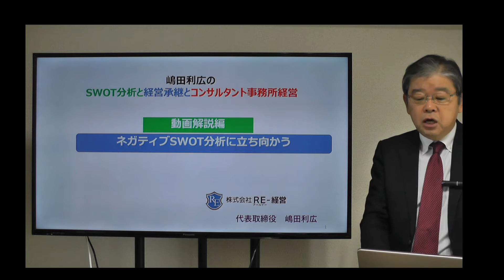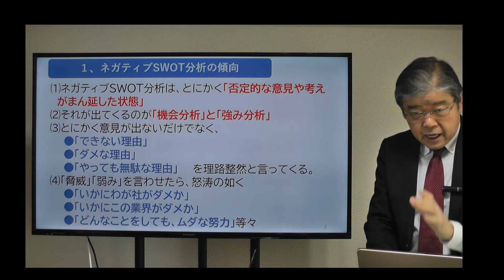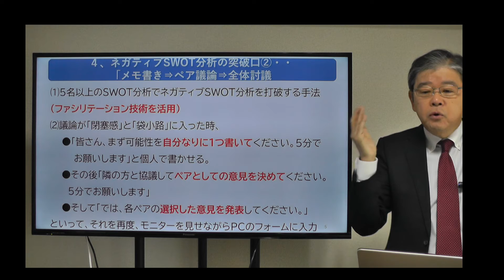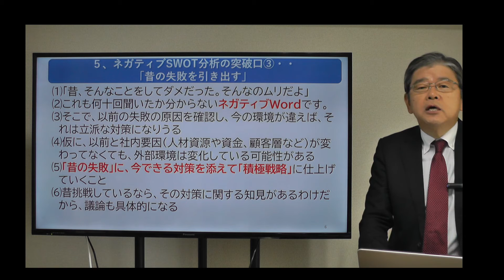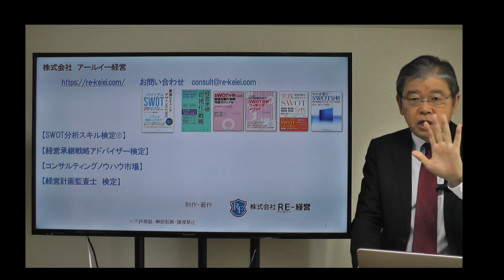【SWOT分析コンサルタント動画】ネガティブSWOT分析に立ち向かう？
SWOT分析の現場では、経営者や参加幹部が皆、前向きである訳ではない。後ろ向きなことばかり言う参加者に、どうファシリテーションするか、そのノウハウを公開
経営コンサルタント歴32年の経験と、経営顧問収入20年連続3000万円を実現したノウハウを公開。長期経営顧問コンサルタントだけが知っている「開業」「受注」「継続収入」「コンサルティング技術」「現場テクニック」をご覧いただけます。
SWOT分析メソッドをコンサルティングや提案力の武器にしたい方は、国内唯一の
【SWOT分析スキル検定　初級コース】をお勧めします。年間100名が受講している
「中小企業のSWOT分析の第一人者」である嶋田が直接指導する終日研修の検定です。毎年2回
開催されています。詳細は下記から
経営承継の提案で差別化をしたコンサルタント、税理士、生保営業、FPの方へ
従来の事業承継ビジネスの提案とは一味違うスキルを身につけませんか？
「経営承継可視化の提唱者」である嶋田が、そのノウハウを詳細に公開しているセミナーです。
SWOT分析コンサルティング、経営承継コンサルティングの無料電子書籍
あなたのニーズに合った、コンサルティング技術が学べる無料電子書籍がダウンロードできます。